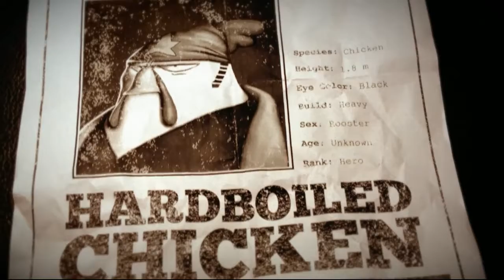Rocketbirds 2 Evolution X/The tutorial mission prologue